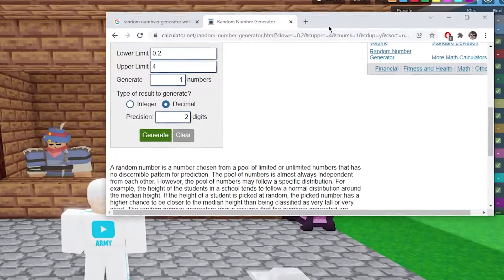Every Time I Die, I RANDOMIZE My Sensitivity... (Roblox Bedwars)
In today's video, Every Time I Die, I RANDOMIZE My Sensitivity In Roblox Bedwars!

Every Time I Die, I RANDOMIZE My Sensitivity In Roblox Bedwars!